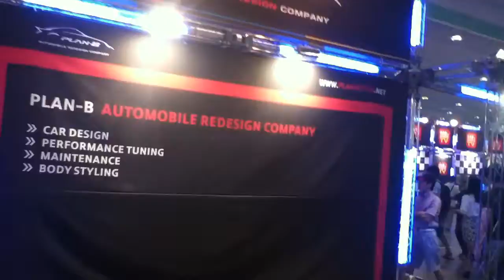Lamborghini..Corvette..Ford Shelby GT 500..Dodge Viper..Porche..Hummer..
coex...seoul auto salon